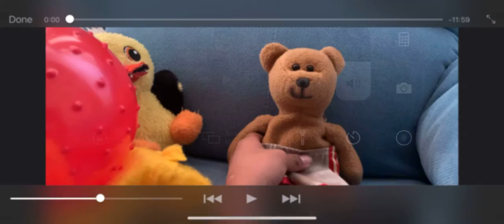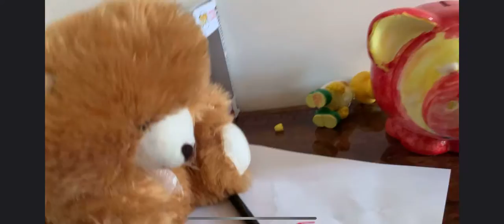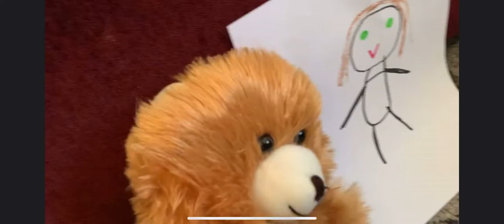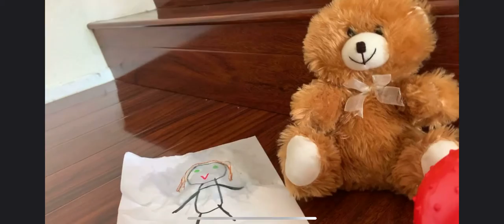Dt movie: Quacky’s double date